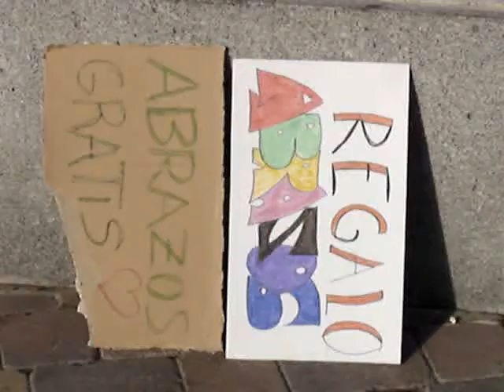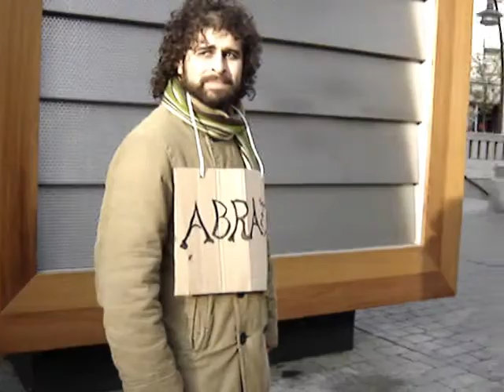Abrazos Gratis (Free Hugs) Madrid Plaza Tirso de Molina Rega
ATENTADO ARTÍSTICO NUMERO 11: "FREE HUGS" Seguramente la mayoría habréis oído hablar de esta campaña, la empezó un joven llamado Juan Mann. Este joven piensa que una manera de conseguir la paz en el mundo, es a través del amor, el afecto y el cariño. Que predicando con nuestro ejemplo, mandando "energías positivas" podemos lograr muchas cosas. Este campaña empezó hace ya bastante tiempo, y ha llegado a mazo de países por todo el mundo (en parte gracias a youtube) Os mando el link para que lo veáis y os hagáis una idea. Fijarse la cantidad de gente en todo el mundo que ha escrito comentarios... Y que diablos por que siendo una causa tan justa y bonita, terrorismo artístico se va a quedar fuera? De eso nada!. Se hará. Y será este Domingo. Si, es precipitado, pero el mundo requiere medidas precipitadas. Y vamos a dejarle claro al mundo entero que queremos. Como queremos construir nuestro futuro!! Y así se hizo aquí tenéis la prueba del grupo de Tirso. Paz Amor y Sexo...